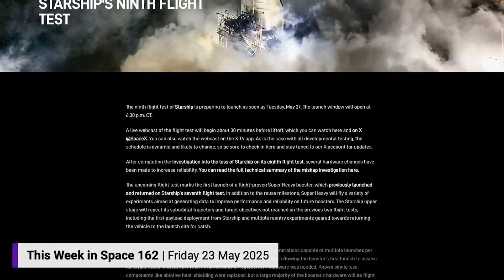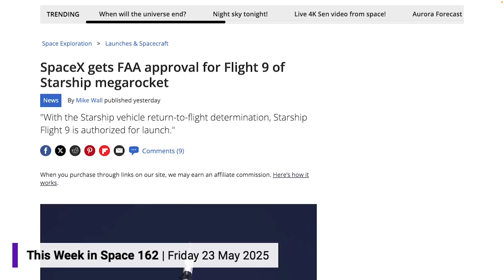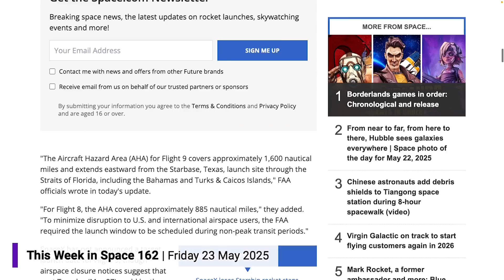SpaceX Starship flight 9 launch date on "This Week In Space"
Hosts Rod Pyle and Tariq Malik talk Starship on the latest "This Week In Space."